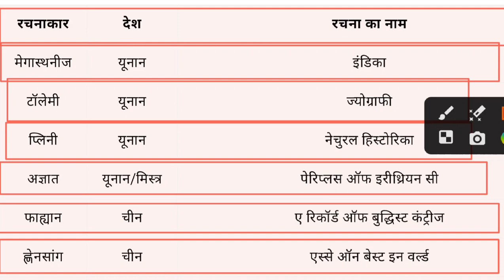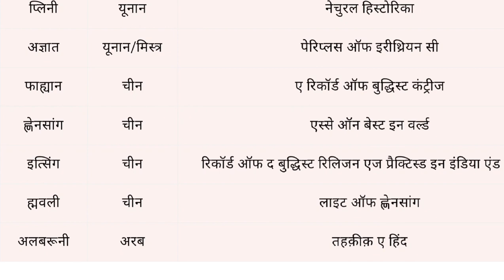विदेशी यात्री और उनकी प्रमुख रचनाएँ। कौन विदेशी यात्री कहां से आया था और किस ग्रंथ की रचना किया।